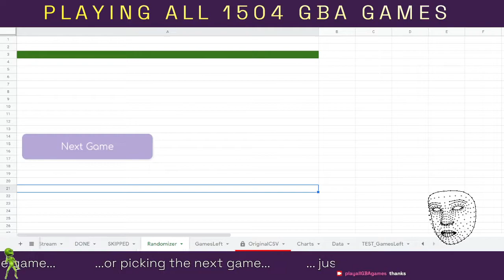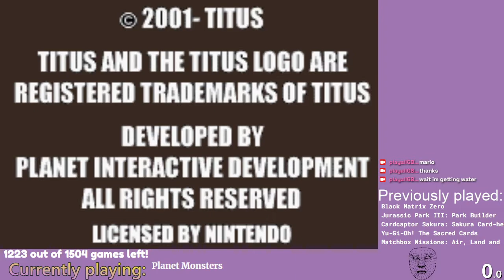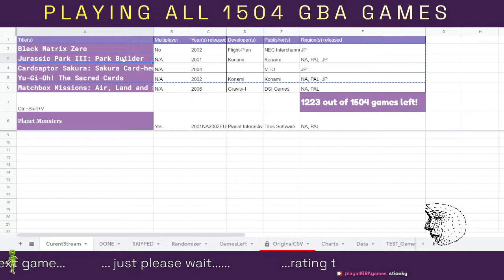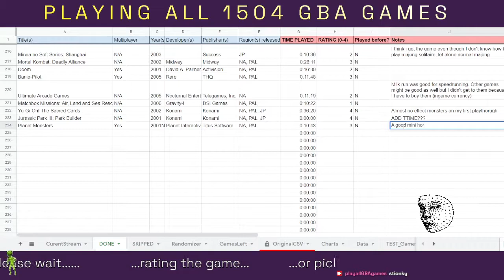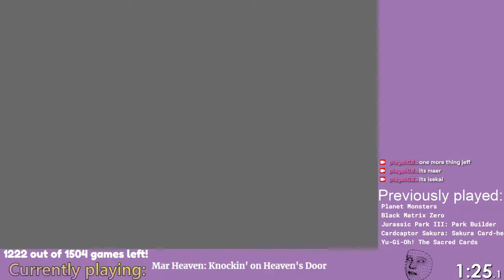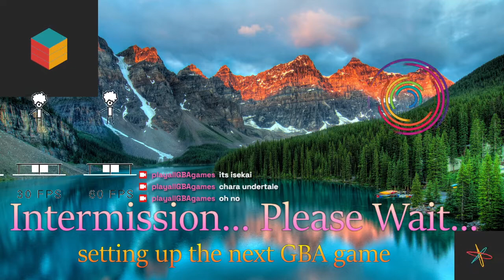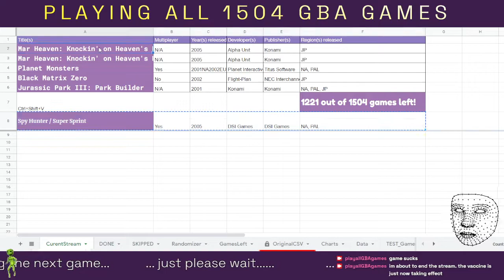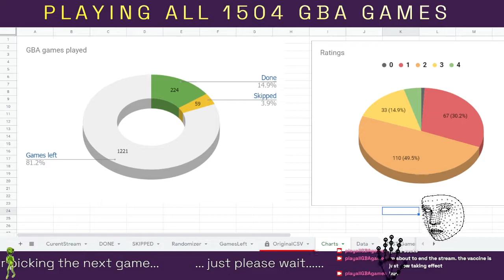ALL 1504 GBA GAMES - PART 46 [FULL STREAM] (No Commentary)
got vaccinated before this stream... had to stop streaming because the side effect was kicking in HARD

Stream date:  2021 Aug 29

0:00 - Start
4:08 - Stream start

Played games (for more than 10 minutes):
Planet Monsters
Spy Hunter / Super Sprint

Skipped Games:
Mar Heaven: Knockin' on Heaven's Door

Hi I'm Den. I plan to Play All 1504 GBA Games on Twitch and archive them on my Youtube channel. Why? to get that sweet Gamer™ clout obviously. If your lucky, I might stream games OTHER than GBA games. I also do youtube videos about random things I wanna talk about sometimes.